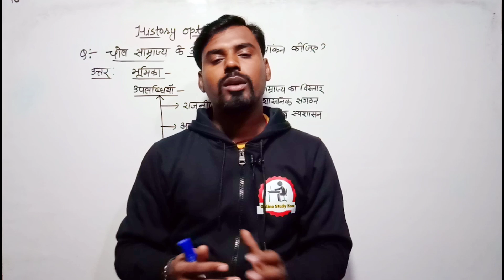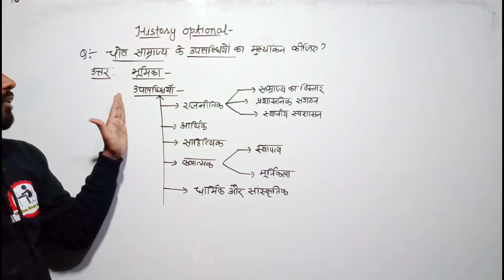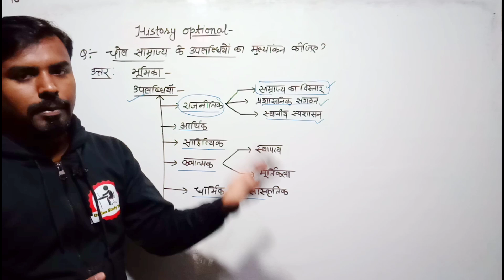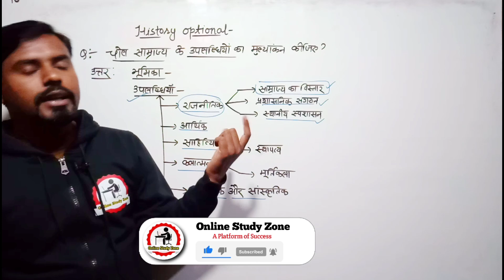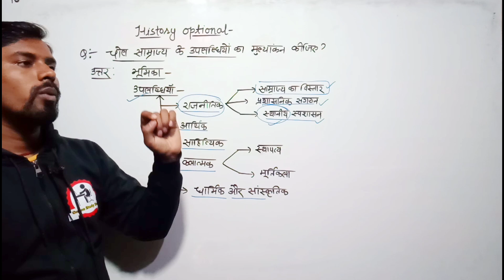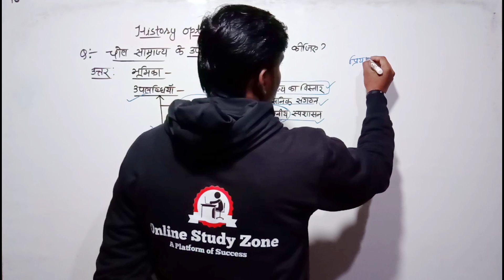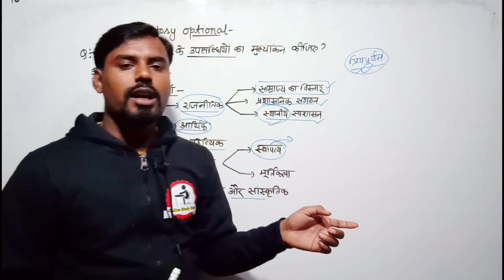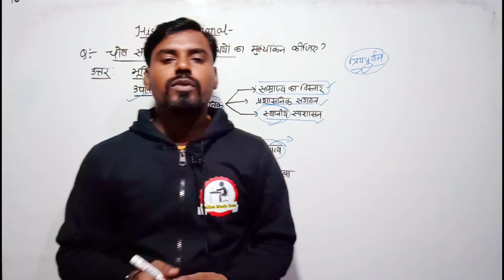चोल साम्राज्य की उपलब्धियों का मूल्यांकन | History Optional | 67th BPSC Mains Exam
Aaj ke is video me hum log baat karenge "chol samrajya ke uplabdhiyon ka mulyankan karen..